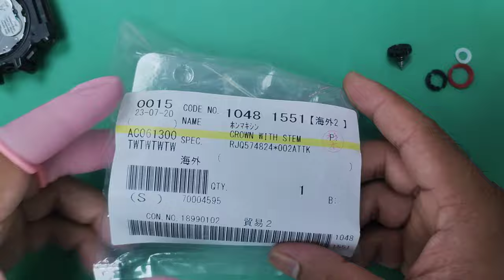How to set crown on Casio G-Shock GA-400